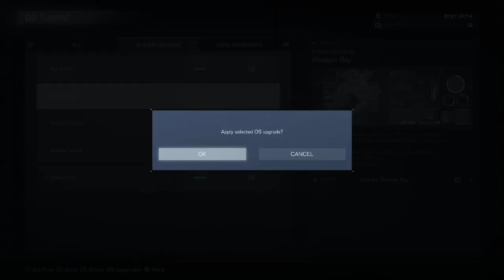7 | Story Break | ARMORED CORE™ VI FIRES OF RUBICON™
Need a small breather.

Song: Roller Mobster by Carpenter Brut